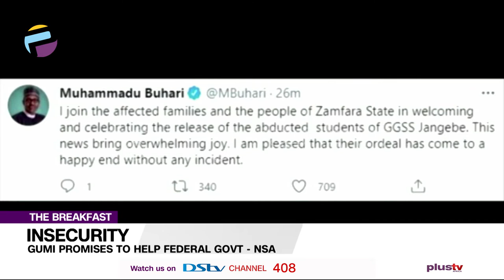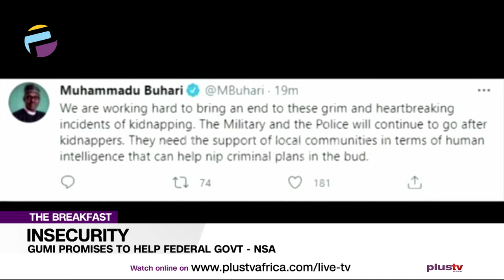Insecurity in Nigeria: Gumi Promised to Help the Federal Government | THE BREAKFAST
Babagana Monguno, national security adviser (NSA), says Ahmad Gumi, Islamic cleric, has offered to help the government in tackling insecurity. Gumi who has been meeting with suspected bandits terrorising communities in the north-west and in the north-central had likened them to militants in the Niger-Delta, and asked that they are not tagged criminals.